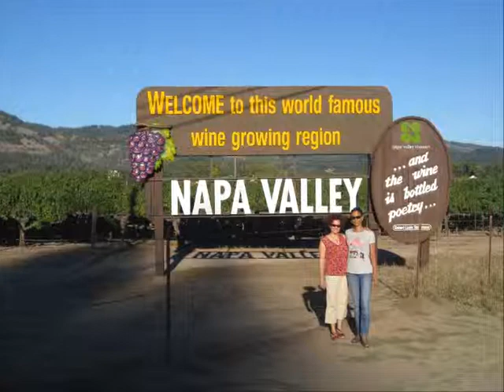Flight to Napa, August 2013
Flight to Napa for wine tasting (pilot not included).